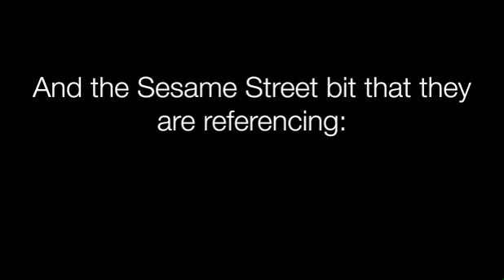Cleveland Show Sesame Street Reference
I did the music and some of the animation for this Sesame Street short ended up being referenced in The Cleveland Show (episode: Terry Unmarried, season 2 episode 14), by the same people who make Family Guy and American Dad.  It is an honor to have been a part of this.  The old 70s original that we re-worked for Sesame Street can be found